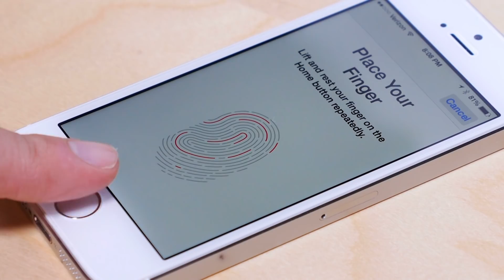ピースで写真を撮ると危険な理由！！【都市伝説】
我々が普段何気なく自撮りなので撮影しているピースサイン。実は思わぬところに危険が隠れているのだ。なんと写真から指紋を特定され、悪用されるのだ。

Video Blocks
Adobe Stock